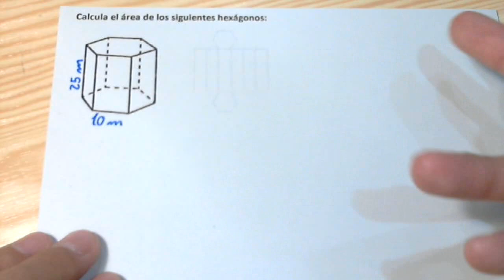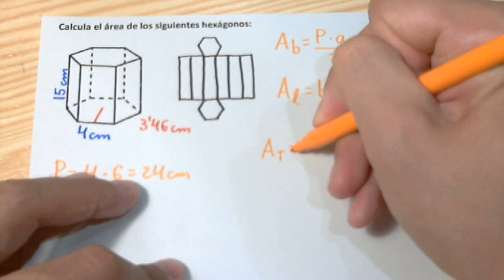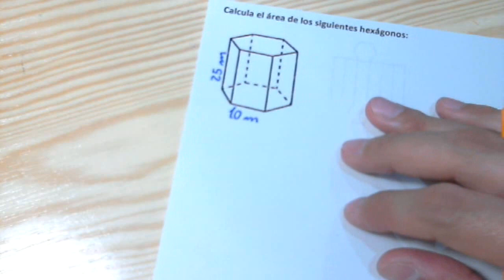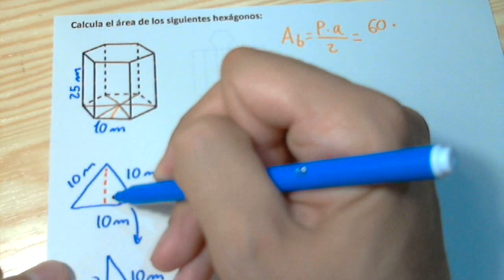Calcular el área de un prisma hexagonal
Resolveremos dos ejercicios donde tendremos que calcular el área de un prisma hexagonal. En el primer utilizaremos las fórmulas de las áreas de polígonos regulares y del rectángulo para calcular el área de todas las caras, base y caras laterales. En el segundo, primero tendremos que calcular el apotema de la base, del hexágono, y después aplicaremos las fórmular de las áreas.